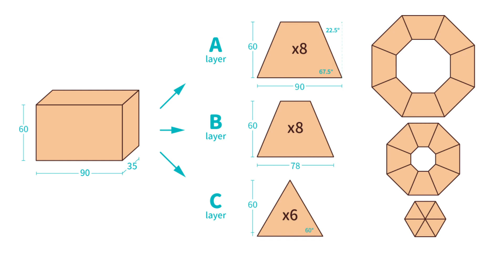硬木拼板 沙拉碗【自造筆記#76】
【材料與器材】
圓鋸機 Dewalt DW745 ：
木材 南洋硬木腳料
車床 艾克馬 EX-1417
車刀 red arrow
木工膠 太棒 藍罐
砂布
木工螺絲
【攝影器材】
【合作】
我們提供教案設計、教學及產品設計服務，
合作洽談歡迎私訊粉專或寄信至我們的信箱

嘖嘖感謝名單：
高榮廷
朱君永
李昀軒
賴昕鈺
非賣品製造局
鄭宜珊
林以軒
Andre  Lain (仿生飛行趣)